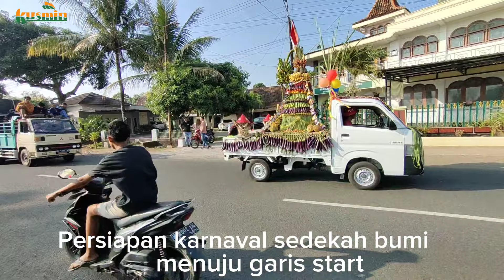PERSIAPAN KARNAVAL SEDEKAH BUMI DESA PURWOKERTO TAYU PATI 2023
Persiapan karnaval sedekah bumi desa Purwokerto Tayu Pati Jawa Tengah 2023